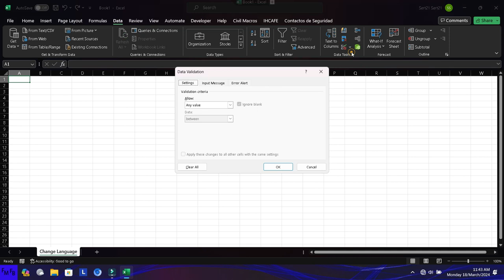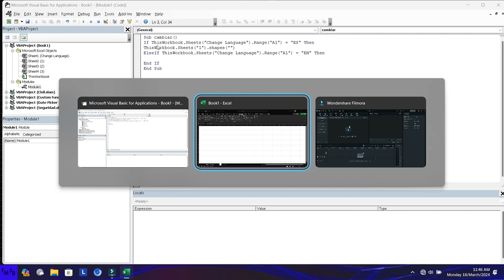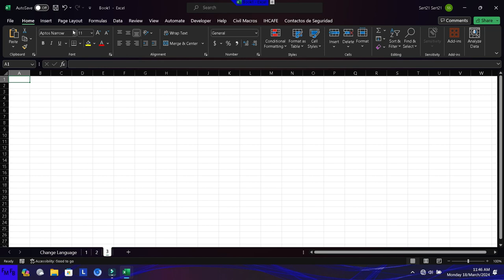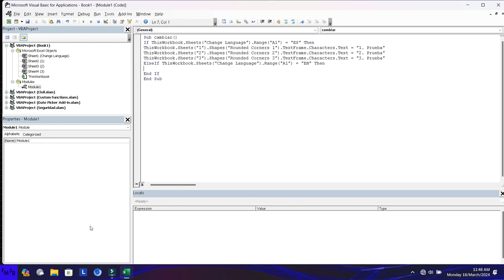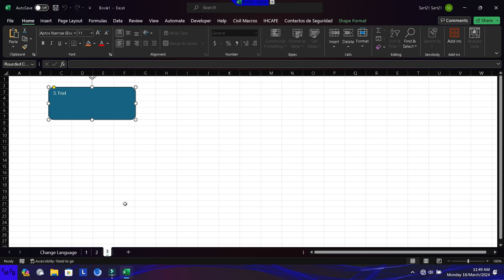Como cambiar el texto en shapes en Excel VBA